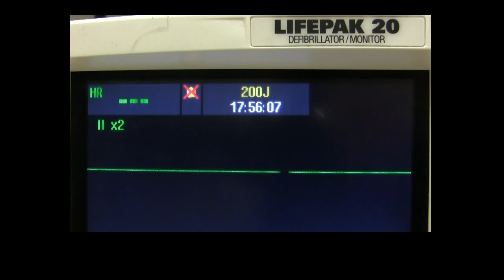Arritmias no monitor cardíaco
Reconhecimento de arritmias na monitorização cardíaca.